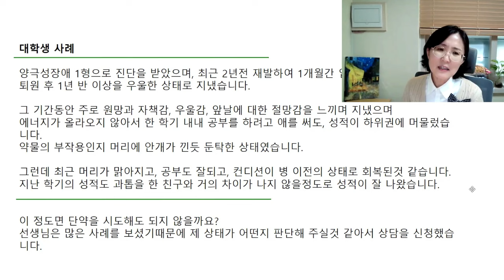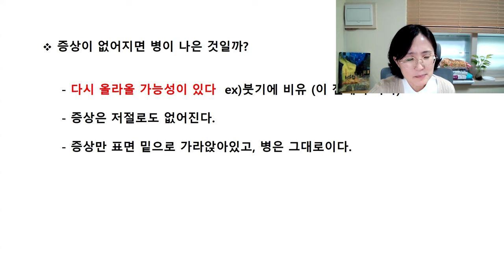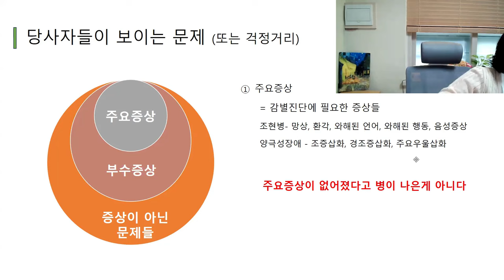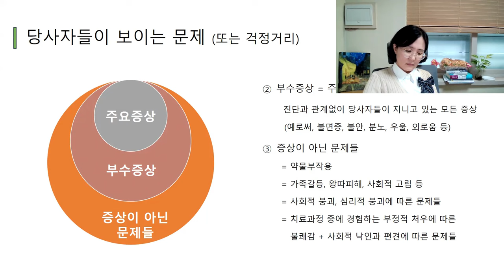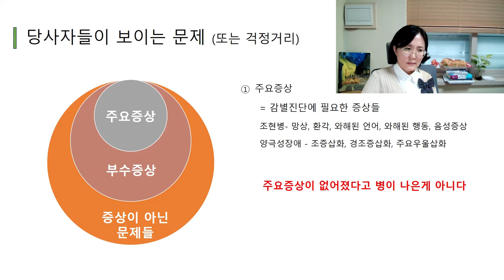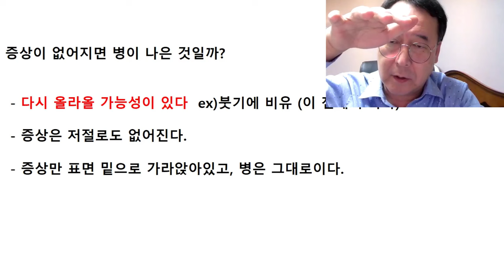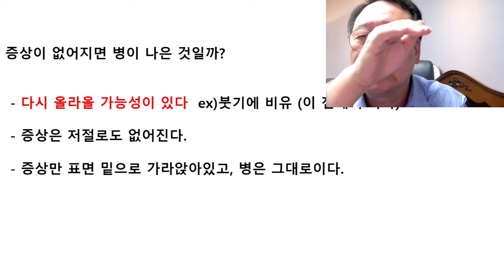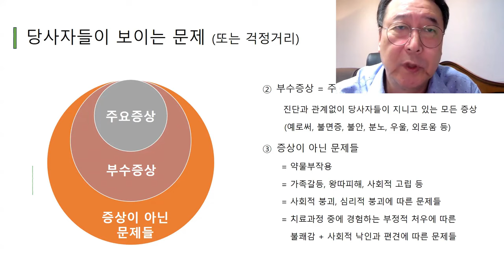촛불추천 690 [줌수업 2기] 4강 #1, 증상이 없어지면 병이 나은 것일까? -- 조현병, 조울증 치료와 완치에 대한 오해와 진실 -- 김재은 강의, 배정규 보충설명